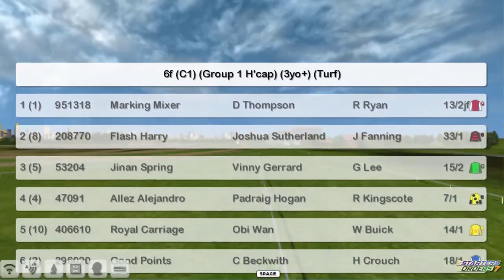Fr Wk7 R38 Newmarket Handicap G1H